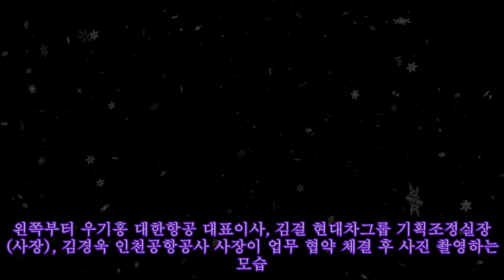인천공항 세계 첫 스마트 화물터미널 짓는다…현대차·한진 '맞손'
인천공항 세계 첫 스마트 화물터미널 짓는다…현대차·한진 '맞손' 왼쪽부터 우기홍 대한항공 대표이사, 김걸 현대차그룹 기획조정실장(사장), 김경욱 인천공항공사 사장이 업무 협약 체결 후 사진 촬영하는 모습. 현대차그룹 제공. 현대자동차그룹과 인천국제공항공사, 한진그룹이 손잡고 오는 2025년 인천공항내